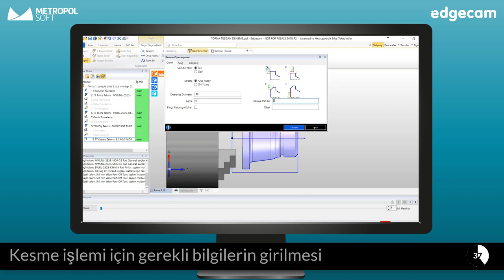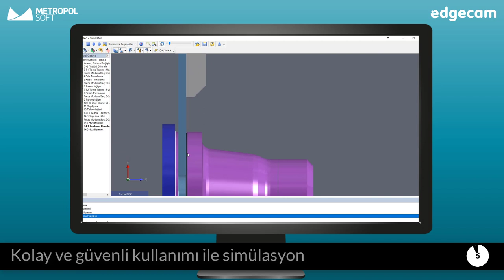EDGECAM Tornada Kesme Nasıl Yapılır?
Bu hafta EDGECAM Tornada Kesme / Part Of Operation videomuz yayında!